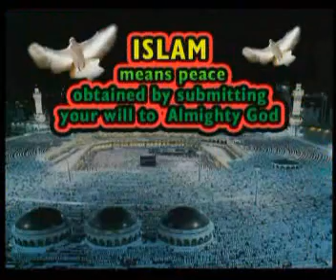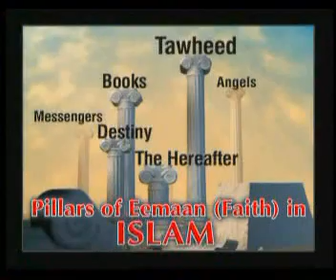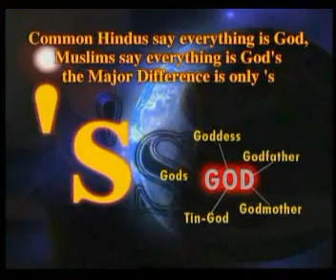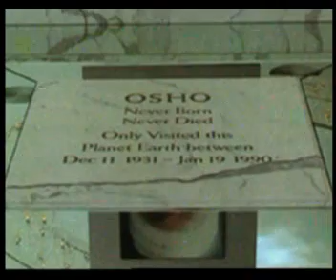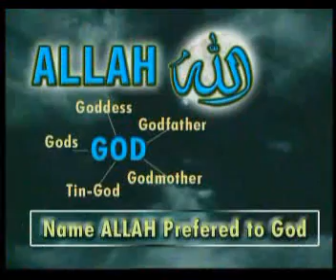25 Hinduism and Islam High truthwaytv